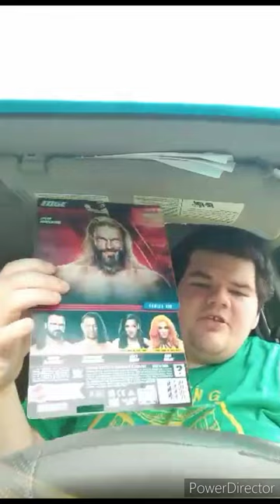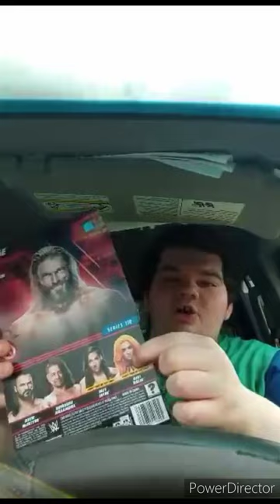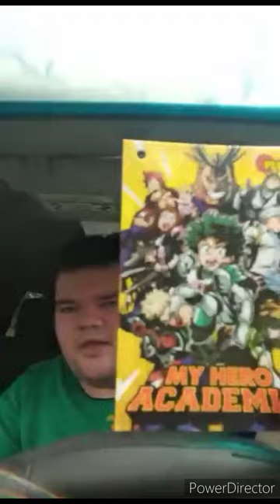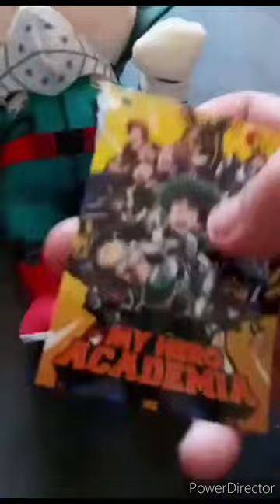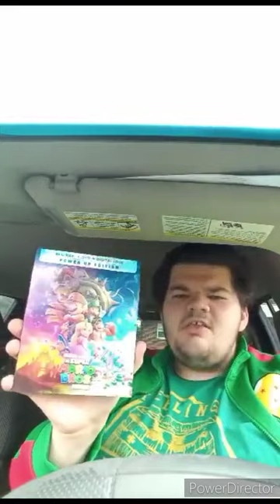Best Of June's Unboxing Compilation